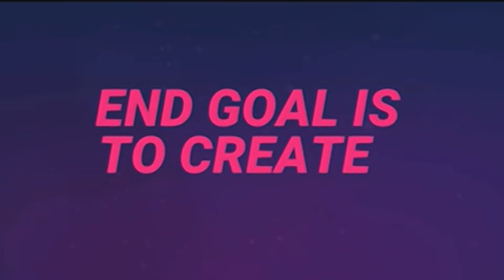KCBS-TV 2.2 / Start TV (Los Angeles, California, United States) - Continuity (March 6, 2024)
also known as KCBS-DT2.